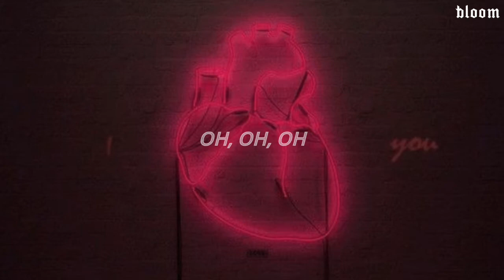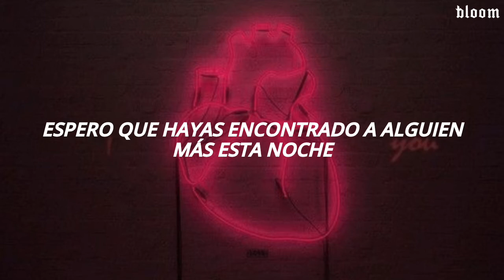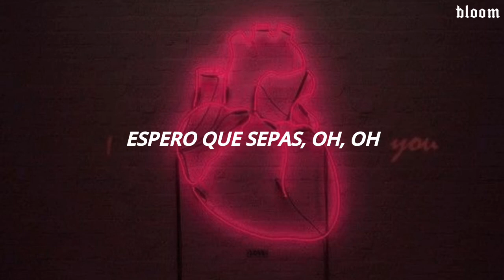finding hope - valentine's day [Traducida al Español]